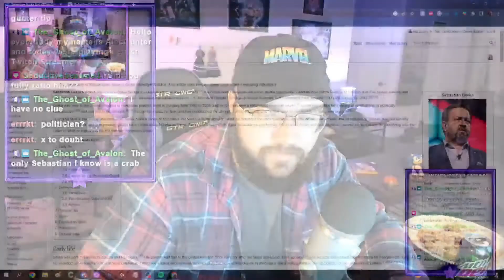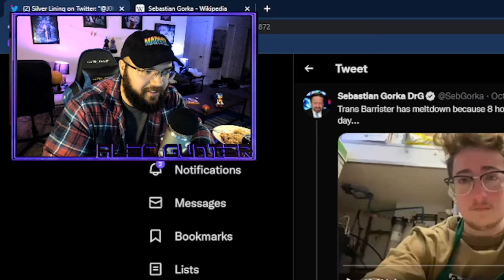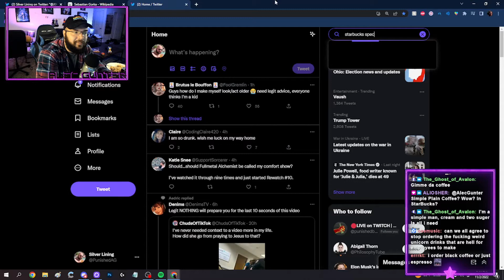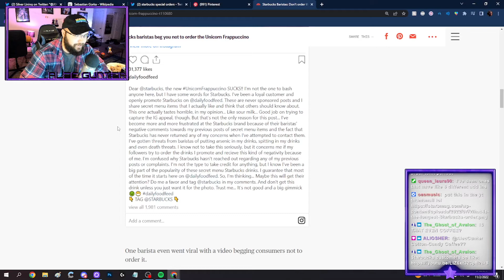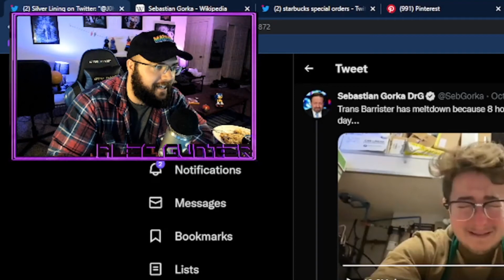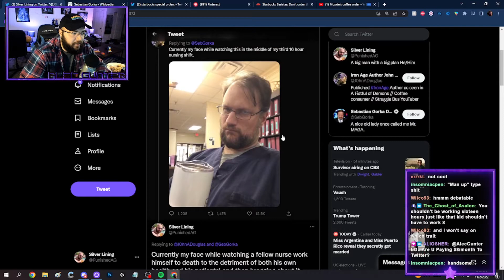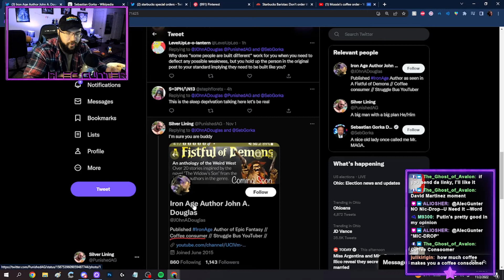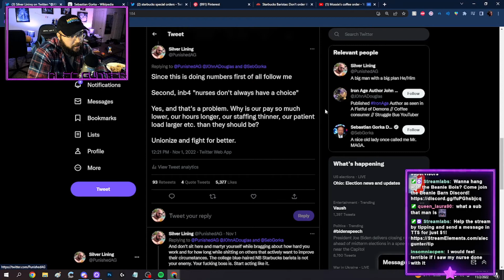Trans Starbucks Barista BULLIED By Former Trump Admin (Then I Ratioed Him)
Sebastian Gorka? More like Sebastian Dorka. My man thought he could get away with bullying a crying college kid without someone stepping in to give him a piece of their mind. My reply wasn't directly to the Gorkster himself but to someone else who replied to him, stating he was on his 3rd 16 hour shift in a row. Perhaps it's best not to brag about how hard your boss is railing you.